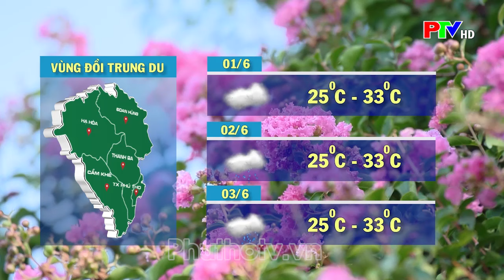Thời tiết Phú Thọ ngày 1/6/2024